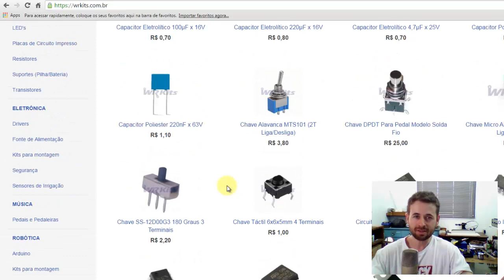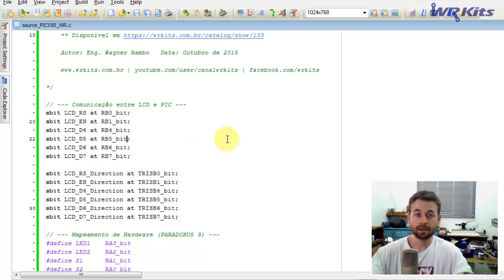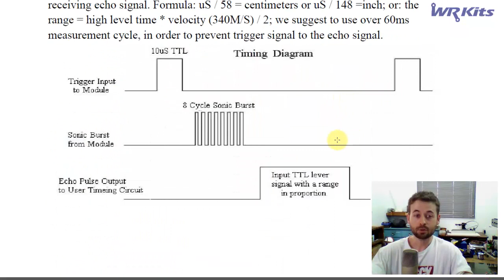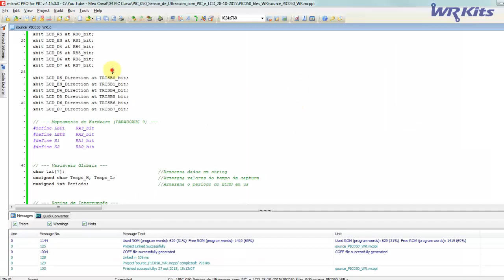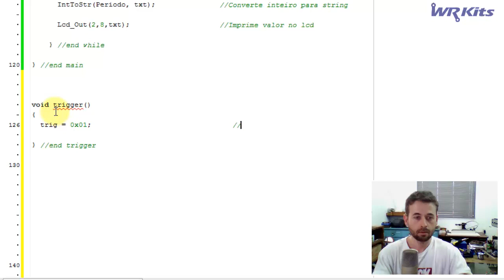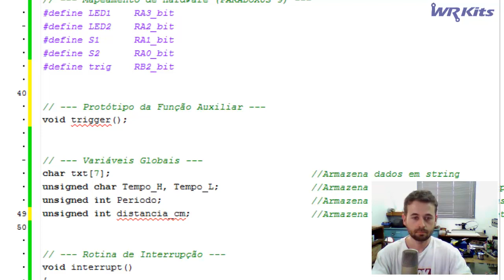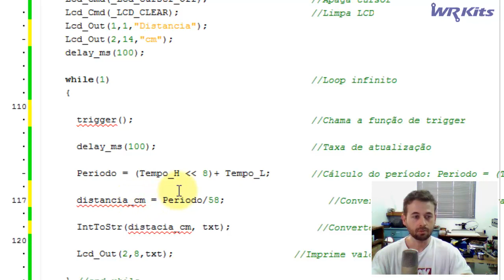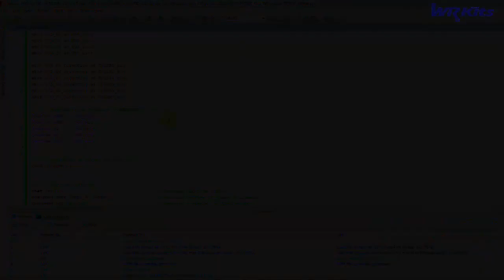SENSOR DE ULTRASSOM COM PIC E LCD | Curso de PIC #050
Hoje continuaremos nossos estudos do modo de captura do PIC, desta vez com um projeto prático bem interessante! Uma trena eletrônica, utilizando sensor de ultrassom, PIC e LCD!